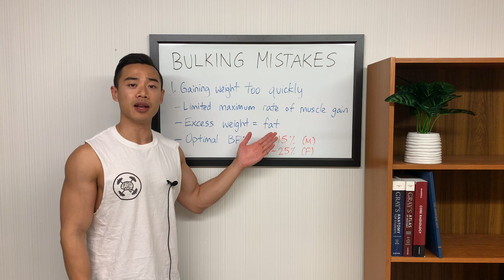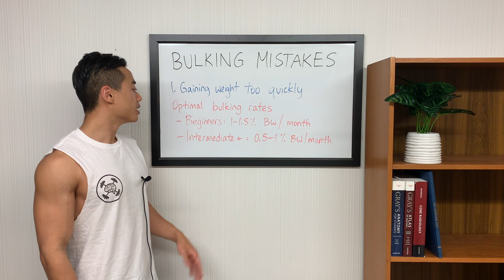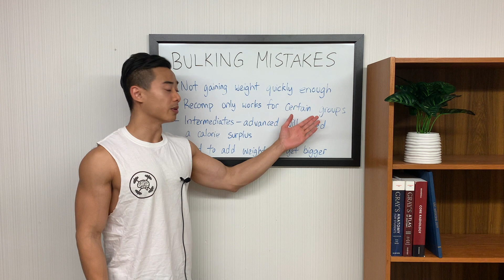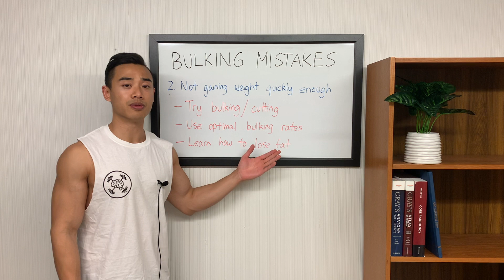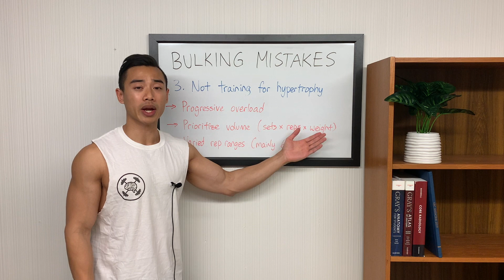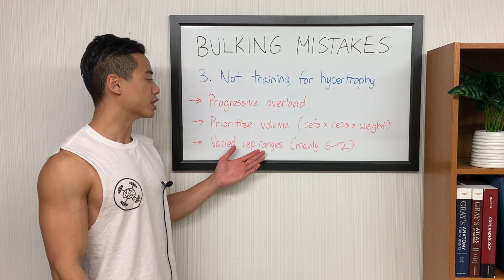5 WORST BULKING MISTAKES | HOW TO BULK | LEAN BULK vs BODY RECOMPOSITION (Bulking Tips)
This video covers 5 of the worst bulking mistakes that you should avoid for optimal muscle growth. I touch on diet tips, training advice, and whether you should go for a lean bulk vs. body recomposition (build muscle and lose fat at the same time).

These are mistakes made by natural bodybuilders of all experience levels. We’ll discuss each mistake and I’ll give you the solutions with some extra bulking tips to help you gain muscle faster.

Take your knowledge to the next level with the MASS Research Review